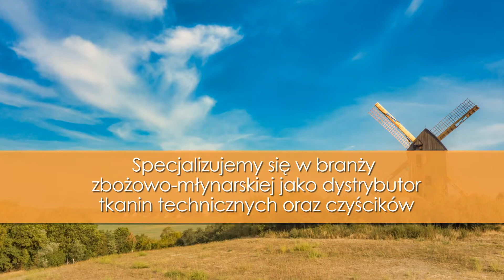Gazy młyńskie czyściki przyrządy dla młynów Mogilno Ko-Max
Od 1993 roku działamy w branży zbożowo-młynarskiej jako dystrybutor tkanin technicznych oraz czyścików. W swojej ofercie posiadamy gazy młyńskie z tkanin poliamidowych, w tym gazy mączne, gazy kaszkowe, sita, a także różne typy czyścików oraz szczotek.

Ponadto oferujemy przyrządy dla młynów: przyrządy do naciągania sit, tensometry, jak również specjalistyczne kleje mocujące. Wykwalifikowani pracownicy właściwie doradzą w doborze najlepszych rozwiązań spełniających oczekiwania klientów.